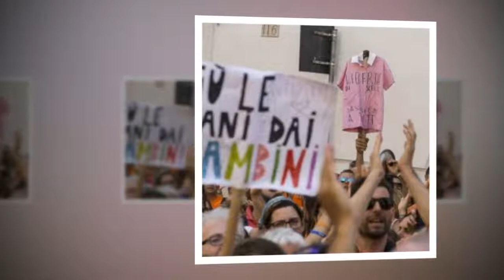Cassazione: "Non c'è correlazione tra vaccini e autismo, no al risarcimento"..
La decisione sul caso di un bambino il cui genitore chiedeva un risarcimento. Il ministro Lorenzin: dopo la conferma della scienza adesso anche il riconoscimento della giustizia